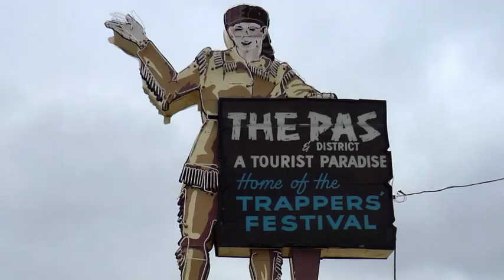Mountain Airport by Sean Mcdonagh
Drunken pilot Dan Owen can't understand why his life is falling apart. His wife Diane blames John "Running Bear" Cardinal, whose death Dan carries heavily on his own head. When blown off course during a storm, Dan comes across an abandoned World War II airport. Fascinated by its remote northern location, he checks it out and quietly builds camp.

Back home, disaster strikes when Dan is diagnosed with ALS and is forced to enter a local hospice for treatment. Determined not to die in a hospital bed, Dan plans to make an escape and fly to his mountain hideout to live what's left of his life in the wild. However, when he leaves medical care, he finds two other terminal terminally ill patients on his tail.

Dan agrees to let them come along, as they also plan to end their days on the mountain, but upon their arrival, Dan begins to feel guilt at leaving his wife behind. Diane, meanwhile, is being unwillingly courted by bully Cub Peterson and is at her wit's end. Dan's experience on the mountain becomes the key to unlocking his thoughts, which gives him a new perspective on life-and he re-evaluates his options.